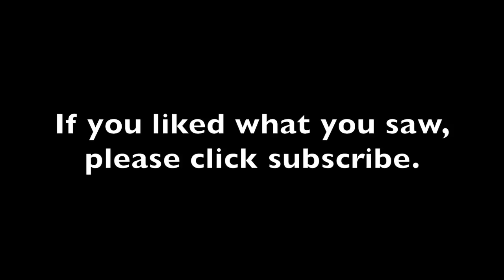Alone in Temagami - Portage Problems - Part 4/4 - Woman Camping Alone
Alone in Temagami is an awesome video series of a scenic and challenging trip I took starting at Sandy Inlet and going through Diamond, Bob, Virginia, Thunderhead and back through to Sandy Inlet.  I have wanted to go to Temagami for a very long time, This September, I was finally able to go on my first canoe trip there, due to a loop suggestion from Kevin Callan and lots of advice from The Friends of Temagami.  In Part 1, I get rerouted, making my arrival to the put in, in the dark, a bit unnerving.  The delay changes the following day as well, landing me on a site that was not the one I had planned to stay at.  To see my written trip report, check out my blog post . Happy Camping!

Please note that many of the songs in my videos are from FreeMusicArchive.org and credit is given at the end of each video.  Here is a link to the license